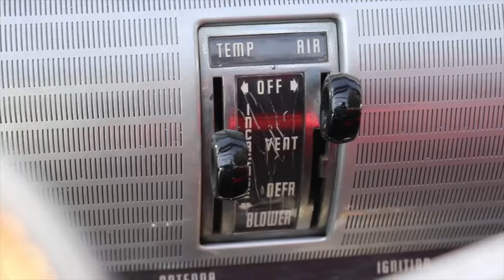Gasparilla Concours d'Elegance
Here's what you need to know about Gasparilla Concours d'Elegance